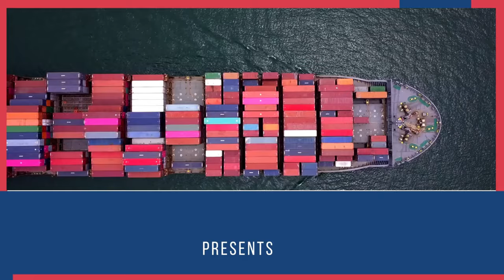Mahabaleshwar strawberry. Business ideas 2022.Best product for Export Product of Maharashtra.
Mahabaleshwar has ideal cool and dry weather conditions, with temperatures ranging from 18 to 25 degrees Celsius, as well as fertile red soil rich in iron, which is ideal for producing strawberries, accounting for over 85% of India's strawberry production. Every year, roughly 15,000 tonnes of fruit are produced in the area. Tourists and ice cream makers are the main consumers throughout the summer, when the price of the fruit peaks. It is normally accessible between October and November, and April and May, as it is a seasonal fruit. In a single season, the typical turnover is between Rs 250 crore and Rs 300 crore. Because strawberry farming is a labor-intensive business, producers and their families put a lot of money into it.